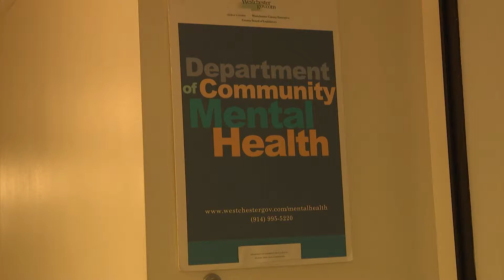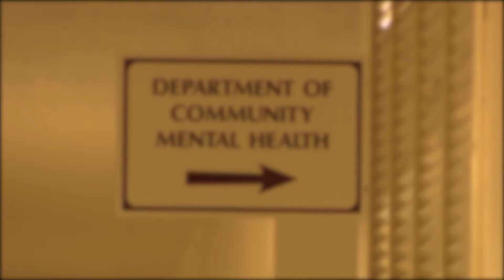SUICIDE AWARENESS PKG - SHOT & EDITED BY HUNTER MARI